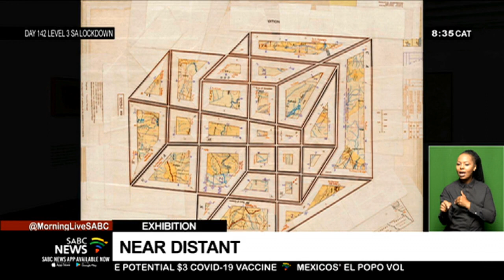Gerhard Marx's exhibition ''Near Distant" is on at the Goodman Gallery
Gerhard Marx continues with the project of transforming visual certainties into new spatial imaginaries as he engages his interest in the construct or idea of 'distance'.
This is seen through his fifth solo exhibition that is currently on display at the Goodman Gallery in Johannesburg and will be showcased until the 8th of September.
And to give us more details about this current project that he calls the 'Near Distant', Gerhard is joining us now on Zoom.